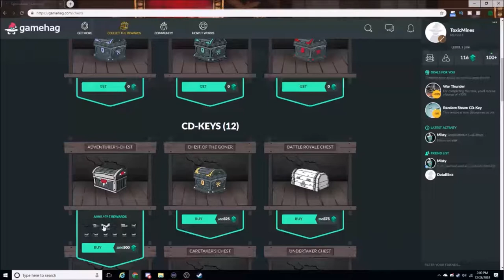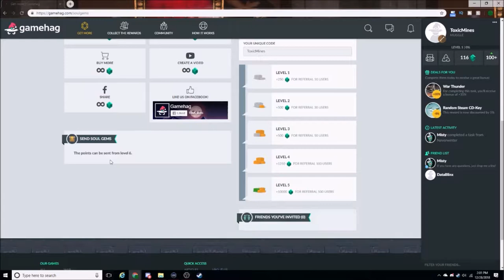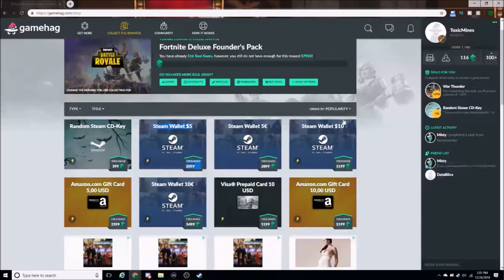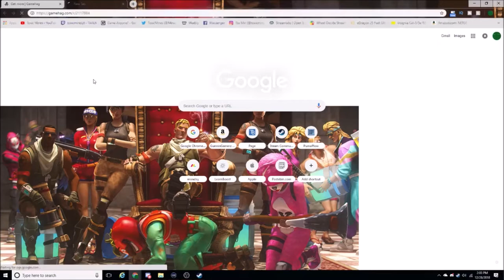Welcome To Gamehag